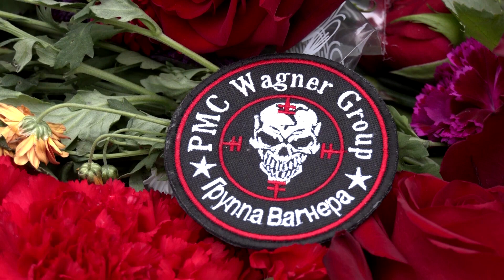Putin orders Wagner fighters to sign oath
Fighters of the Wagner paramilitary group will not sign contracts with the Russian Defense Ministry, Wagner boss Yevgeny Prigozhin said, countering an effort by the ministry in Moscow to integrate the mercenaries in the ordinary army.

Russian Defense Minister Sergei Shoigu on Saturday ordered all “volunteer detachments” at the front in the Ukraine war to sign contracts with the Defense Ministry by July 1, in order to increase the effectiveness of the army.

He did not specifically mention Wagner, but the soldiers are frequently referred to as “volunteer assault detachments.”

In reaction to that, Prigozhin posted a statement on Telegram on Sunday saying that “Wagner will not sign any contracts with Shoigu.”

Prigozhin cited as the reason for his refusal that the Russian military cannot hold up to the efficiency of his group, because of “Shoigu’s inability to properly manage the military formations.” But the Wagner boss added that in general his group was “completely subordinate” to the interests of Russia and the commander in chief.